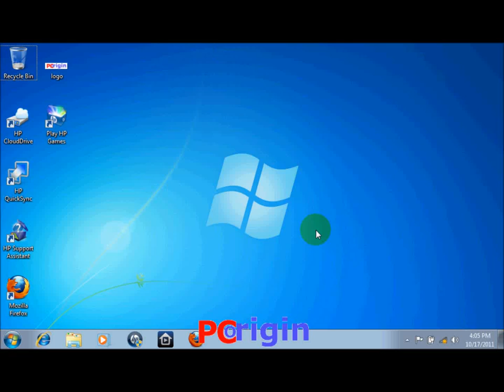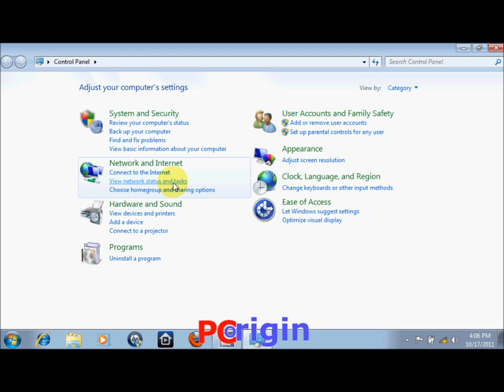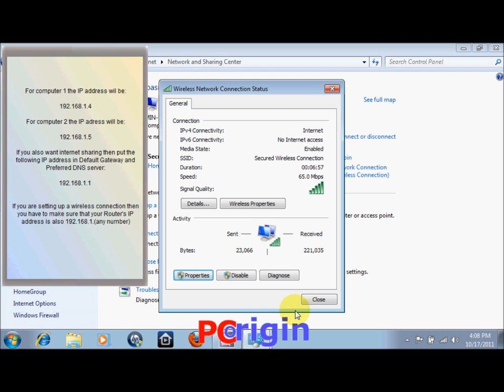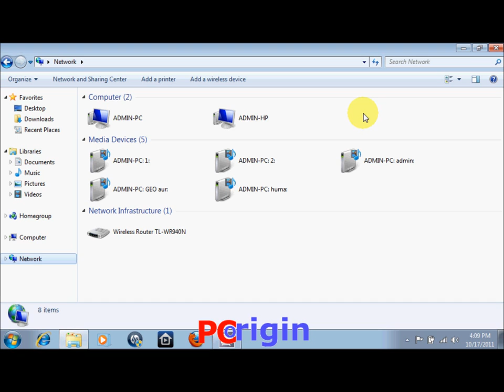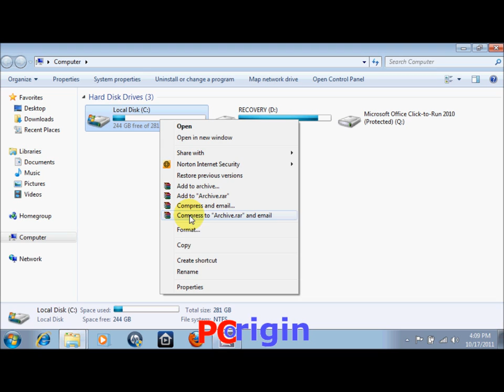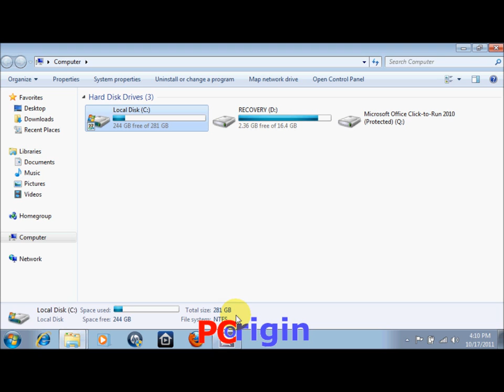How To Setup a LAN Connection in Windows 7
This tutorial starts after connecting the two PCs with crossover cables.

A tutorial on how to setup a LAN connection (wireless or wired) in Windows 7. For the text version, please visit: Please post your problem in detail here so our support staff can answer your question

For any questions regarding the tutorial, please post them here: Please post your problem in detail here so our support staff can answer your question

If you want to request a specific tutorial then please use the following contact form